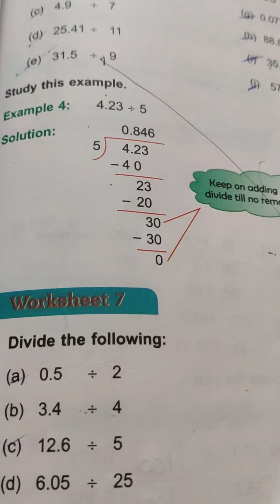DAV maths, class 5, unit-7, w.s-7